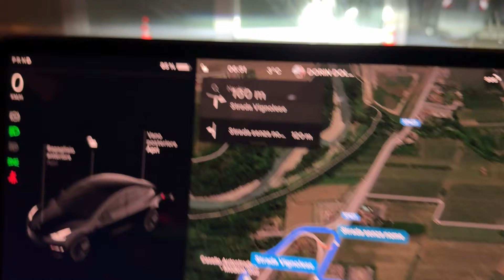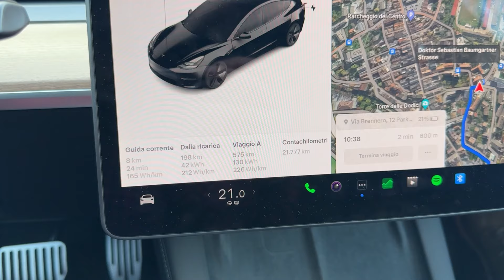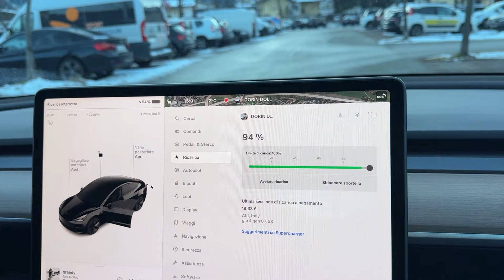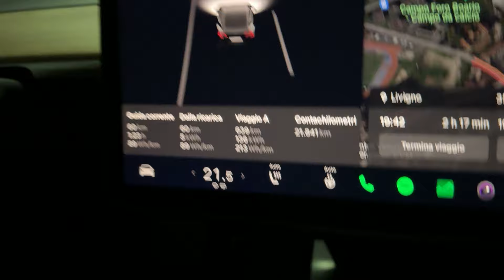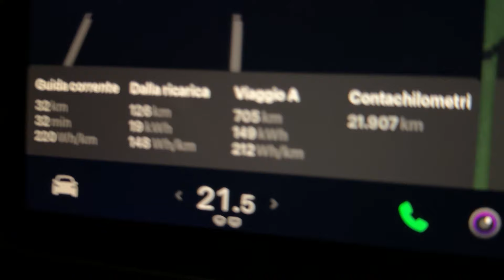TESLA MODEL 3 RWD: Viaggio tra VIPITENO-LIVIGNO-CANAZEI-CORTINA parte2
Salve a tutti, in questo video vedremo come si sta continuando a comportare la Tesla Model 3 RWD con il freddo e la neve e vedremo anche perchè la prima tappa è stata proprio Vipiteno.
Buona visione